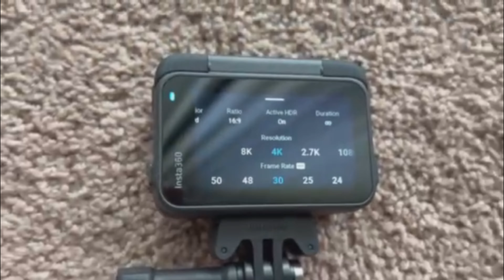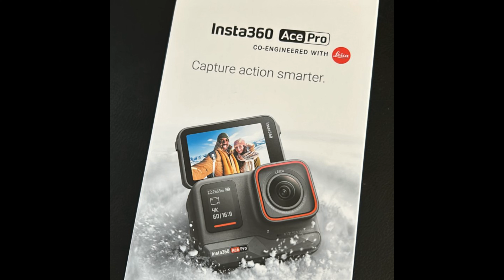LHGTV // Roof View // Fence Gate // Drive // 4K //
EQT Tuning (Stage 1 E30 Engine and DSG Transmission Tuning)
Cobb Tuning (Flex Fuel Kit)
Neuspeed (Discharge pipe, Front 2-piece Lightweight Rotors, Rear Sway Bar)
Deutsche Auto Parts (my one stop for OEM Parts)
BlackVue Dash Cam (F+R 1080p)